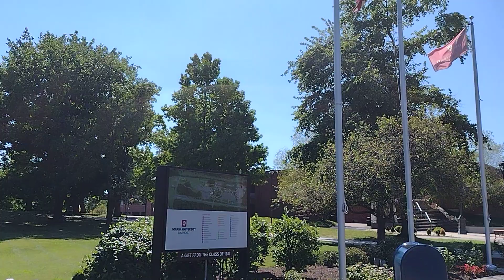Indiana University Southeast Part 1